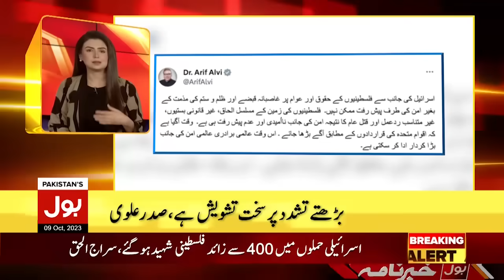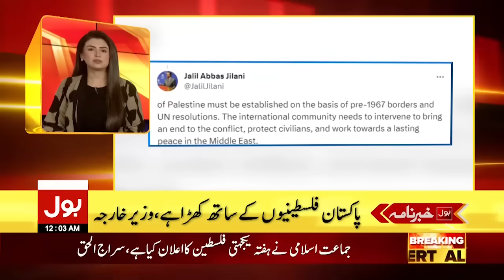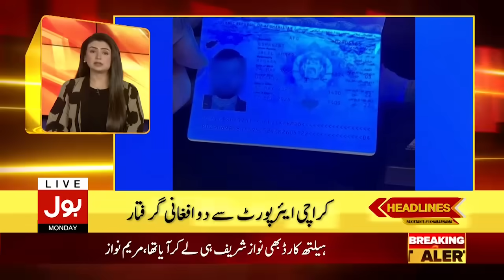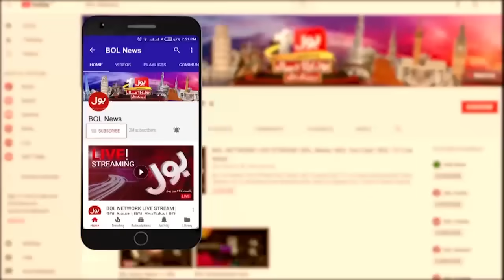Israel Vs Hamas | BOL News Headlines at 12 AM | Palestine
BOL news Headline | Headline At 12 AM | Hamas Vs Israel